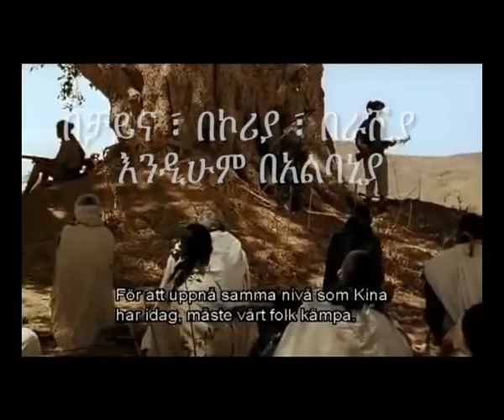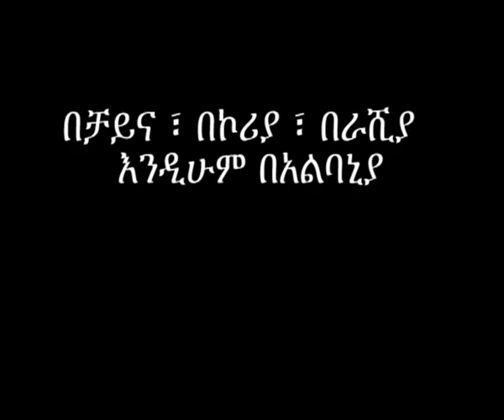In china in Korea in Russia and also Albania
በቻይና ፣ በኮሪያ ፣ በራሺያ  እንዲሁም በአልባኒያ
Thumps up! For Haile Gerima
ማህበረ አማሳይ
ይህን ወጥ እንግዲህ፤ ሁሉም ካማሰለው
እጅ እጅ ማለት እንጂ፤ መጣፈጫም የለው፡፡
               ይሰማዓከ ወርቁ የቀንድ አውጣ ኑሮ 2002 ዓ.ም. አዲስ አበባ